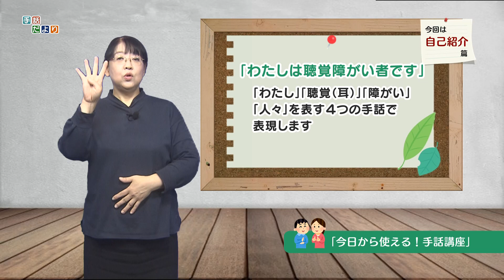【今日から使える！手話講座】「自己紹介編：わたしは聴覚障がい者です」